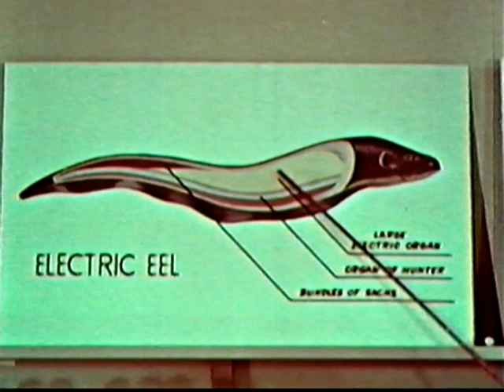Moody Science Classics - Experience With an Eel - A Moody Institute of Science Presentation